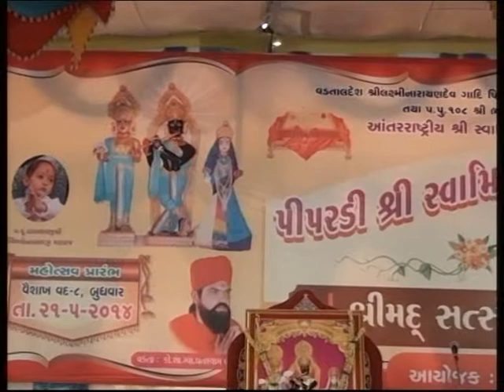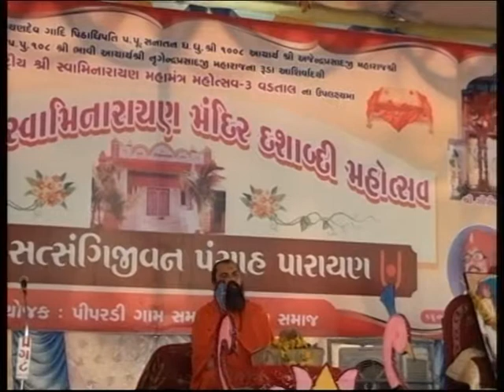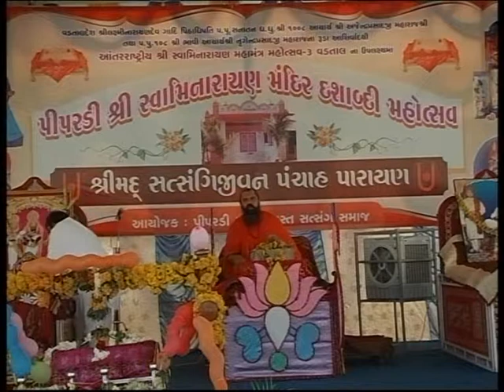Pipardi Swaminarayan Mandir Dasabdi Mahotsav | 22-5-2014 | Part 6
PATEL STUDIO KHAMBHA Present - Pipardi Swaminarayan Mandir Dasabdi Mahotsav | 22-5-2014 | Part 6